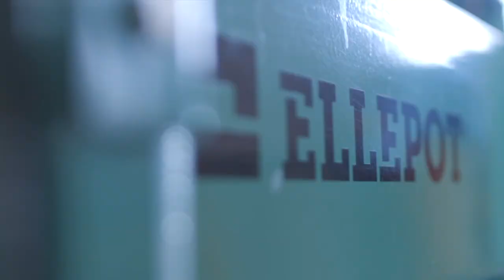Ellepot Propagation machine Turbo Multiflex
Our machines are a part of our unique Ellepot Propagation System. All Ellepot machines deliver the highest level of reliability and flexibility, and offer cost-effective production with little risk of downtime.
The Turbo Multiflex is the perfect solution for automatic insertion of pots into trays with high capacity